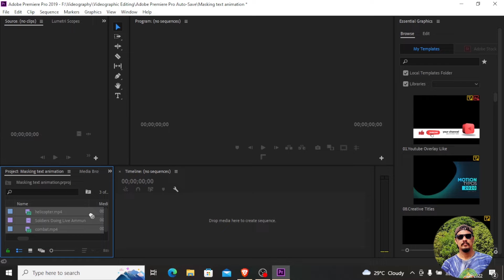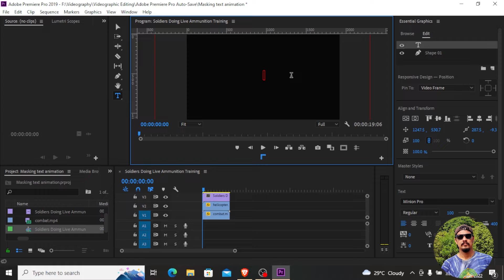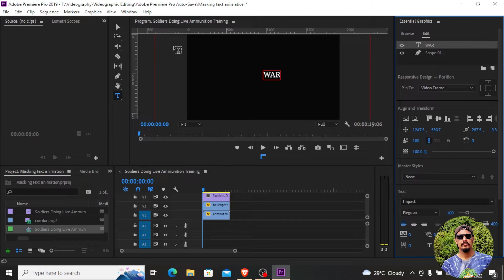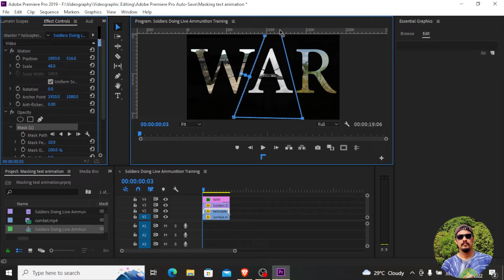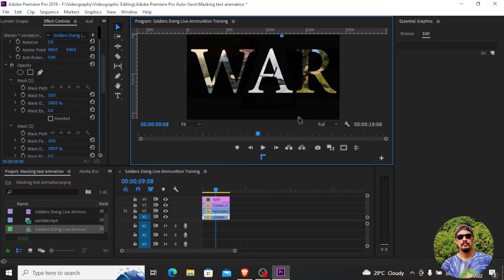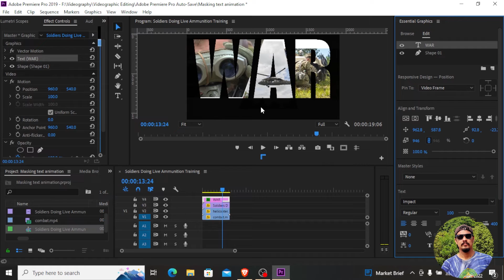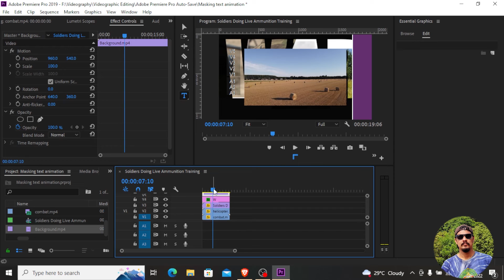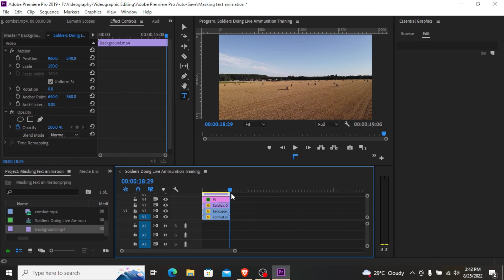Video Masking in Text Shape Effect in Nepali || Premiere Pro Tutorial MASKING TYPE-3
In this step-by-step tutorial, I'll show you Video Masking in Text Shape Effect in Nepali .
ADOBE PREMIERE PRO TOUTORIALS FOR BEGINNERS.  ADOBE PREMIERE PRO is a videography  software which is generally used by videographer design and editors in detail way so that each and ever detail are done in specific way so it is easier to understand.
masking tape
masking master
masking css
masking film
maskking high pro
masking on planes